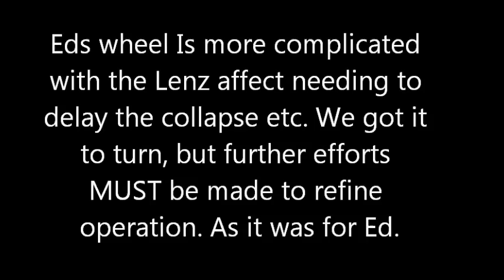Coral Castles Wheel Replica Tuned up VERY Well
Spring tension and double coils make the wheel FLY.